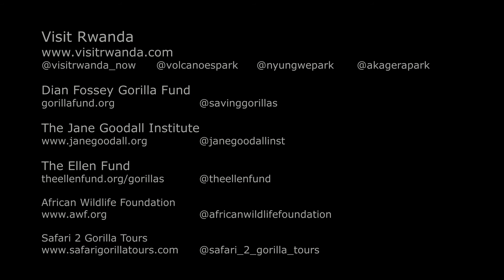MOUNTAIN GORILLAS! Baby Playing on Bamboo - VNP Rwanda